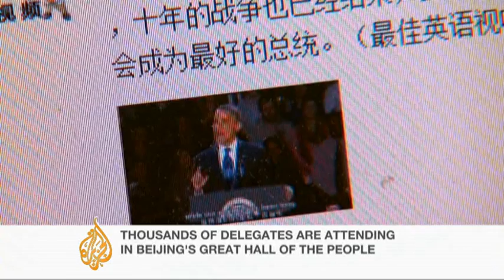China media covers national congress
Chinese delegates of the ruling Communist Party are holding closed-door meetings on the second day of the country's national congress, a week-long event that will usher in a once-in-a-decade leadership change.

Laura Kyle reports on how the Chinese media has been covering the congress.